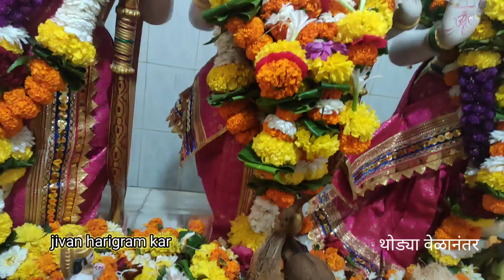Vlogs no १० 🚩श्री रामनवमी२०२३#श्रीराम जन्मोत्सव#ग्रामस्थ मंडळ हरीग्राम#🔥 ❤️आपला jivan vlogs